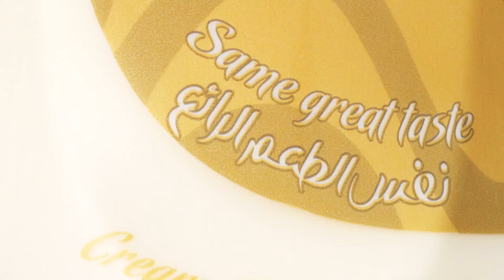Chicken Cheese Shawama Arabic